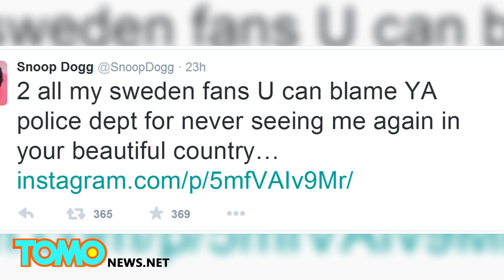Snoop Dogg arrested in Sweden, forced to pee in cup for weed test by Swedish cops - TomoNews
UPPSALA, SWEDEN — On Saturday night, the Doggfather himself got pulled over by the cops in Uppsala, Sweden.

He Instagrammed most of the encounter, saying "We getting sweated by the police right now, Cuz. I don't know what country we in, but they sweatin us right now."

Snoop, who famously loves weed, had just finished performing a concert. Given his notoriety, it seems unlikely that the cops in Uppsala just randomly picked Snoop out for a drug test.

"...takin' us to the station where I gotta go pee in a cup, for nothin', I ain't did nothin! All I did was I came to this country and did a concert, and now I gotta go to the police station. For nothin!"

Snoop was forced to give the cops a urine sample, which actually reveals nothing about a person's level of intoxication at the time of testing. I'll explain. Say, for instance, the Swedish Royal Family spends their leisure time ripping bongs and chiefing blunts. Given a couple hours and some meatballs, the King would be cold-sober again, but his blood would show evidence of weed for weeks after.

Whether or not Snoop's pee comes back positive for weed reveals nothing as to his alertness while driving, as he could have smoked before arriving in Sweden.
"In the police station doing a report on me, Cuz. Profile, racial profile. Came and snatched me outta my car. Brought me down here, I'm in Sweden right now. It's all good though. Sorry about that, peoples, I'll never be back to y'all country. It's been real."

Mr. Dogg went to Twitter to make sure his Swedish fans know he doesn't blame them, but he won't be back. Good going, Sweden.